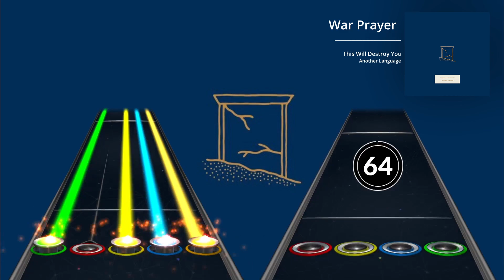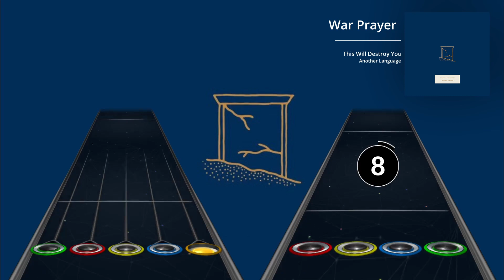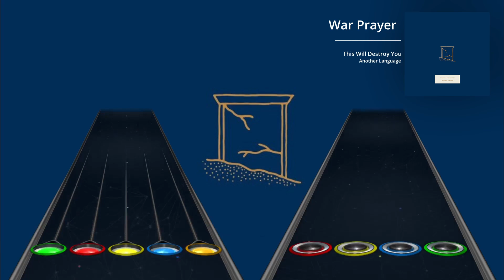This Will Destroy You - War Prayer (Clone Hero Chart)